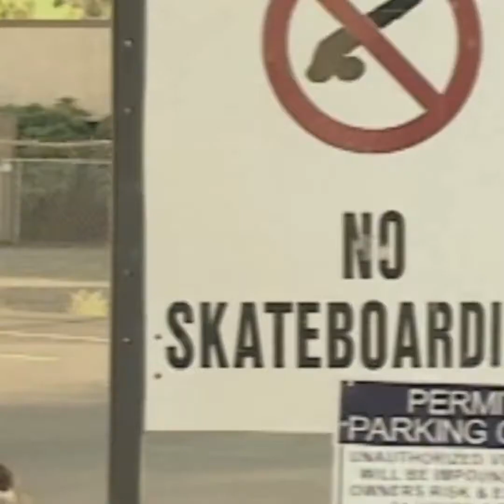Bulldogs being bulldogs - Are you the proud parents of a silly bulldog? 🤣🐶💕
Title : Bulldogs being bulldogs - Are you the proud parents of a silly bulldog? 🤣🐶💕
Videos were collected and edited by Gyo Funniest

Have Fun